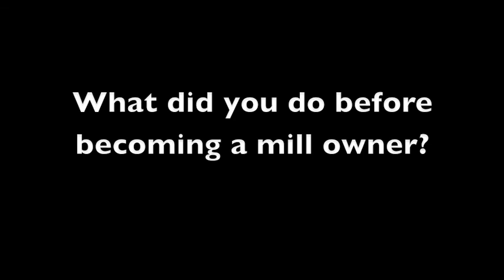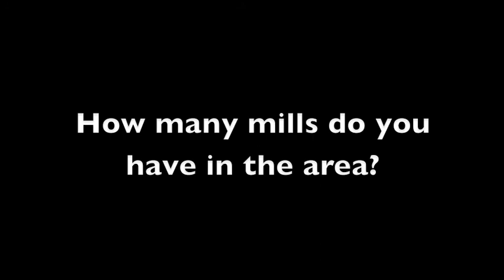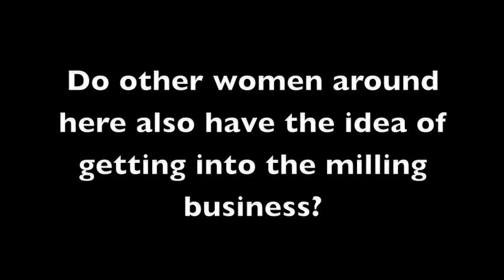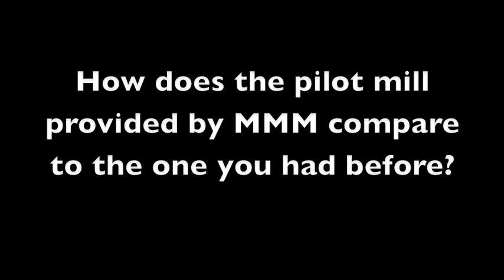The Story of Dona Fátima